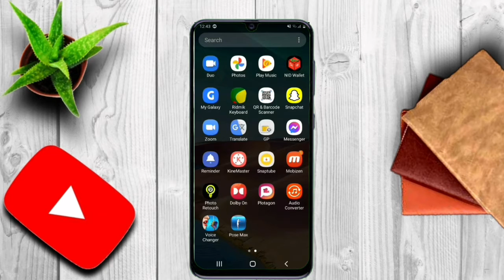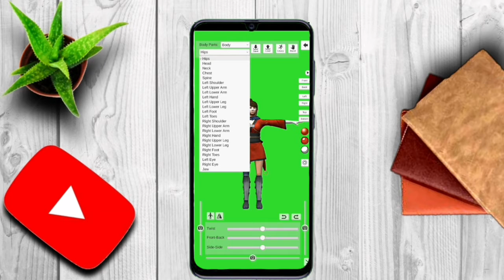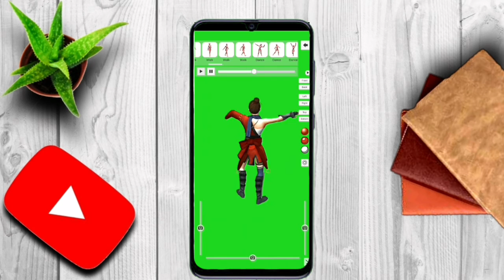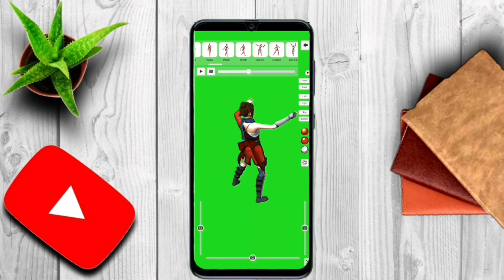মোবাইল দিয়ে কিভাবে কার্টুন ভিডিও তৈরি করবেন খুব সহজে।। How to make Catroon Video Very Easy To way.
This video catroon animated video. How to make 2D Catroon edit. How to catroon video edit by kinemaster Apps.

Thank you !! Thank you all my Viewers

Bangla tutorial
Training Bangla Tips
YouTube Bangla Tips